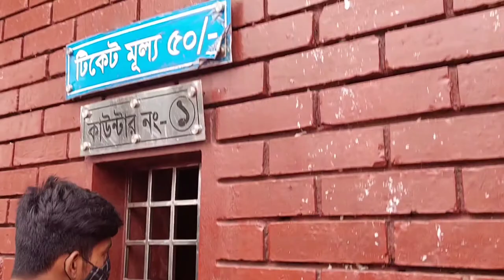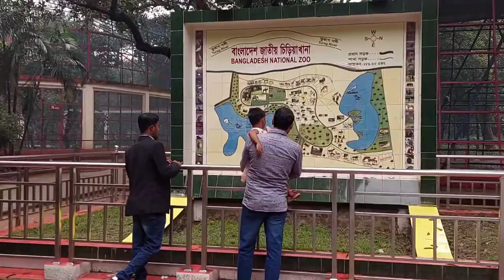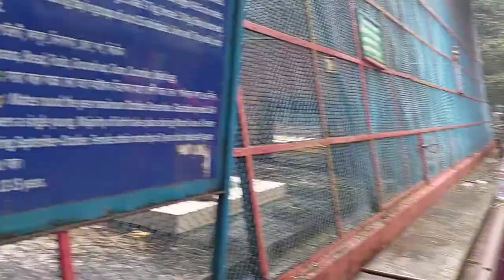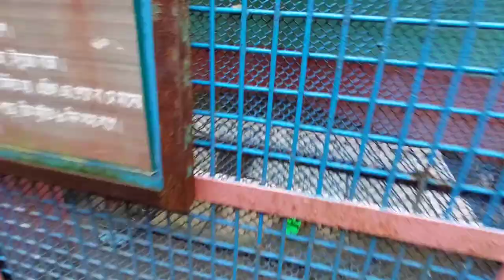চলুন ঘুরে আসি বিপদজনক জায়গা থেকে। Dhaka Mirpur chiriakhana